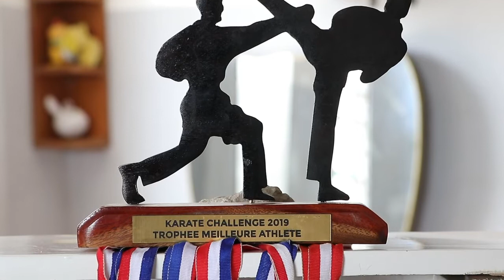Karaté : Gracias Aboudou, un jeune pousse prometteuse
Elle a 11 ans et représente comme beaucoup d’autres de sa génération, l’avenir du karaté béninois. Son nom : Aboudou Gracias. Elève en classe de 6eme, la jeune karateka béninoise rêve de se hisser sur les podiums internationaux ! Et elle prend ses marques. Blaise Adankpo est allé à sa rencontre au détour de Germanus, une compétition de karaté qui célèbre la femme